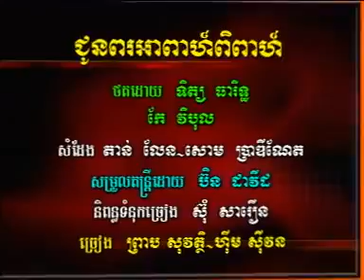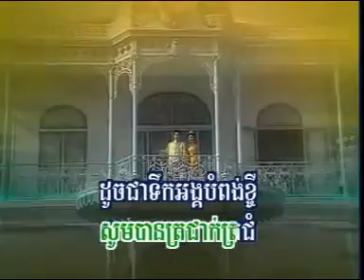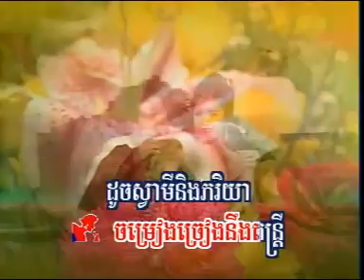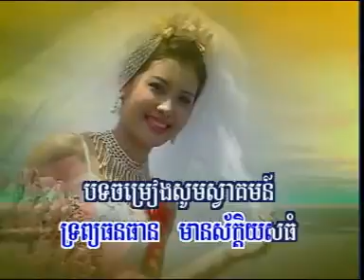Chom reang a pear pi pear- Sivorn & Sovat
Please enjoy to listen to this song